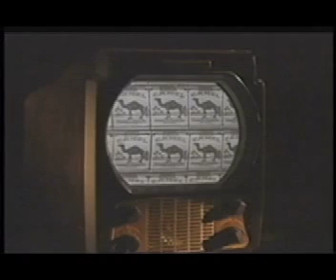Ed Murrow & Early TV News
Segment from the CBC documentary, "Dawn of the Eye"